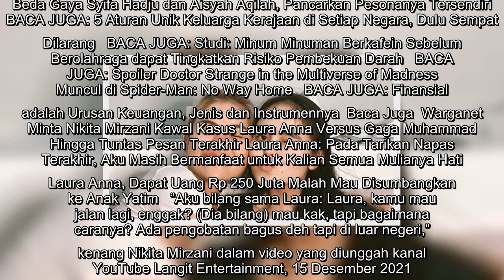Cita-Cita Laura Anna Berobat ke China Batal Terwujud, Rencananya Bakal Pasang Titanium di Kaki